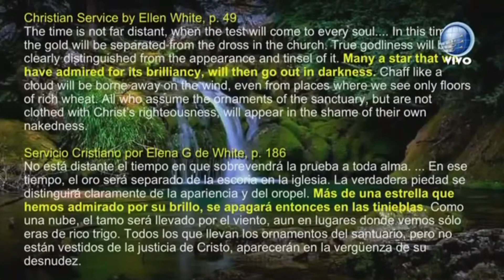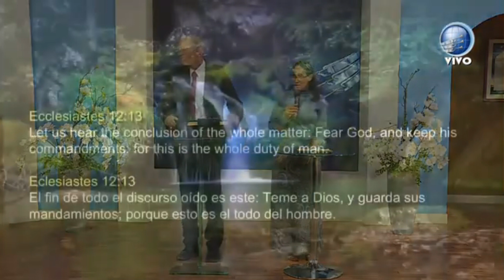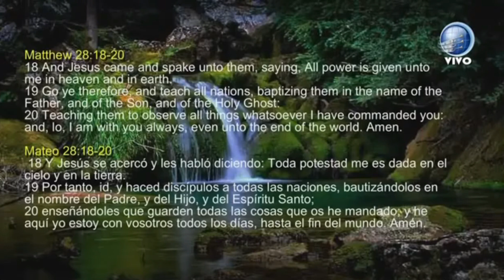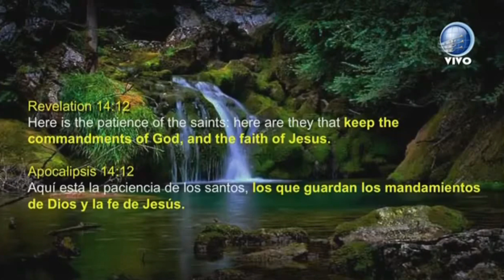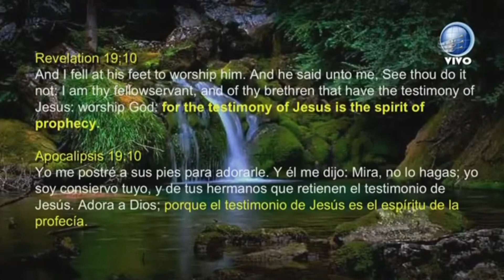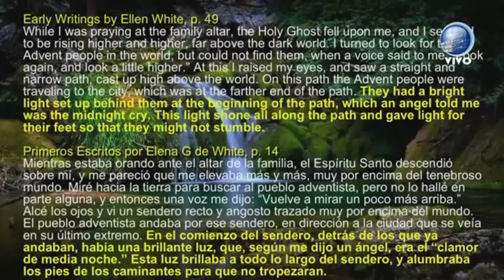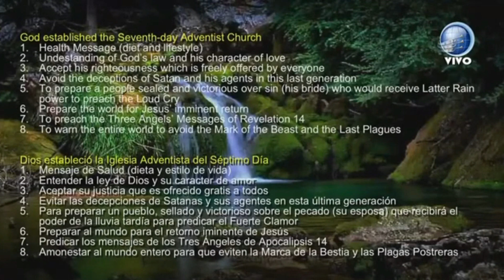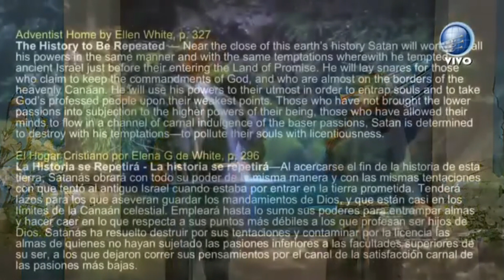Bright Lights Will Go Out | Ptr. David Gates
Ptr. David Gates' message last Sabbath April 30th, appealing to our world leaders to deal with the issue about Ptr. Bullon instead of speaking against those who are preaching about Jesus' very soon/imminent second coming.